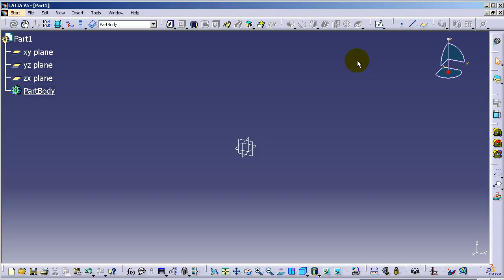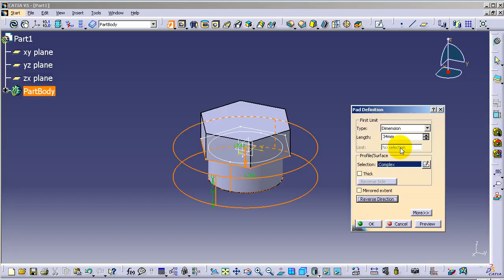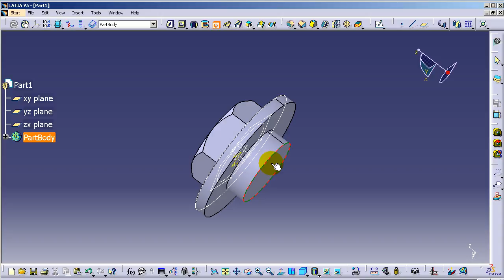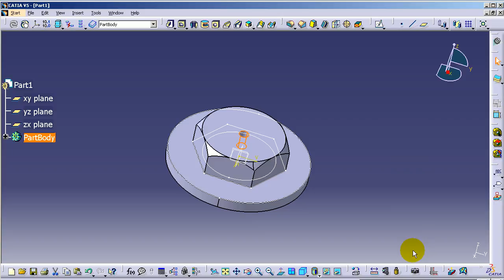CATIA V5 Tutorial Part28